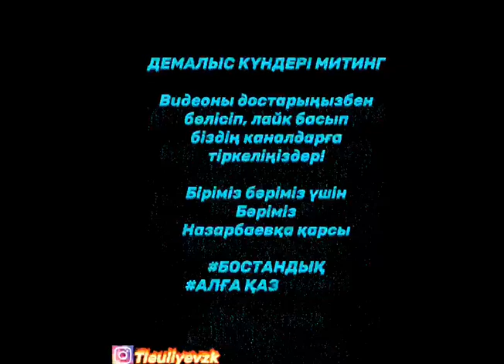ЗАМАНБЕК ТЛЕУЛИЕВ: ДЕМАЛЫС КҮНДЕРІ МИТИНГ!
Достар!
Біз, бір нәрсені түсінуіміз керек: қазақстандағы бар проблемалардың кесірі, ол - Назарбаев пен оның құрған жемқор жүйесі. Сол қылмыстық жүйені өзгертудің бір ғана жолы бар: Ол - Митинг!

Әйгілі “Гарвард” университетінің профессор-политологы - Эрика Ченновет, соңғы ХХ ғасырда болған, жүздеген өзгерістерді зерттей отырып, билікті, бейбіт жолмен өзгерту үшін, сол елдің 3-5% тұрғындары митингке шыққан жағдайда, халық өз дегеніне жететініне көз жеткізді.

Егер біз Алматыда - 100 мың; Астанада - 100 мың; Шымкентте - 100 мың болып шығатын болсақ, Назарбаев пен оның жендеттері, алды-артына қарамай қашады! Оған еш күмәніңіз болмасын. Тек әрекет жасап, талап етуіміз керек!

Біріміз бәріміз үшін,
Бәріміз
Назарбаевқа қарсы,
Көрсетейік
Халық күшін!✌️😎✊

Убедитесь, что вам удалось прийти к совместному осознанию необходимости смены власти и вы готовы действовать организованно. Как только соберёте таким образом группу из пяти или более человек, выходите на связь со штабомв мессенджере Telegram (@Shtabb_astana, @Shtabb_almaty, @Tleuliyev, @Nassipbekov) или WhatsApp ( ; .

1. Загрузите анонимный мессенджер Telegram на смартфон или компьютер с официального сайта
    2. Зарегистрируйте профиль с помощью мобильного номера